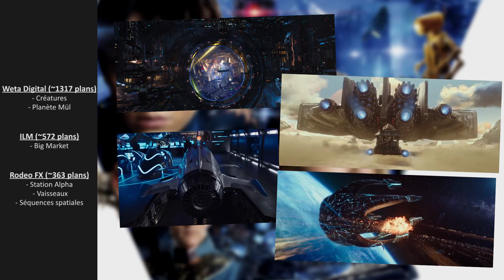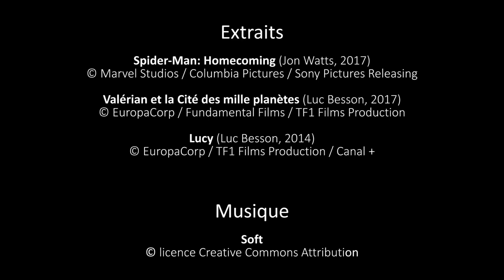Sorties FX - Juillet 2017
Découvrez les secrets VFX de "Spider-Man : Homecoming" et "Valérian et la Cité des mille planètes". Sans spoilers. Bon visionnage :) !

0'10" : Spider-Man : Homecoming
2'29" : Valérian